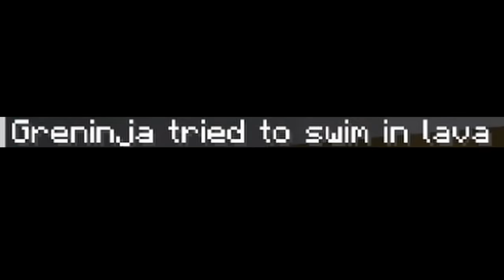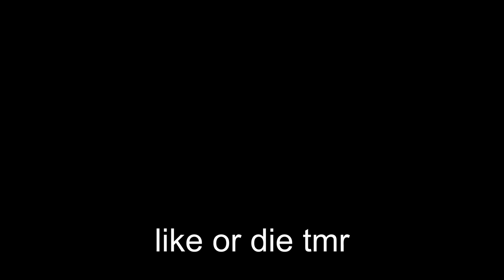i hosted my own youtuber tournament...